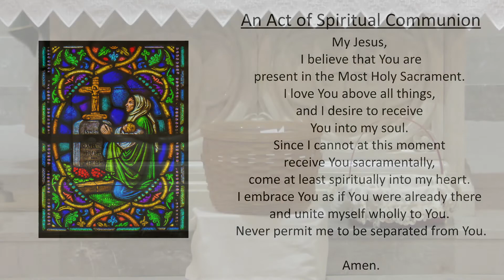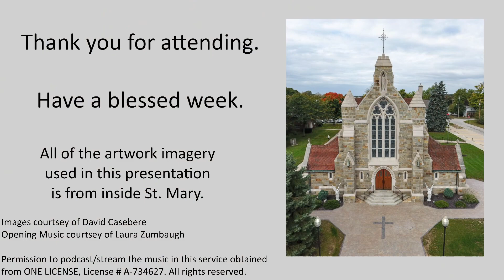Nourishment for our Spiritual Journey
When We East Spiritual Food
We Become Transformed
Spiritually